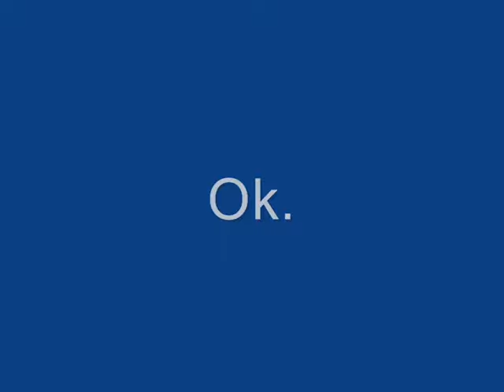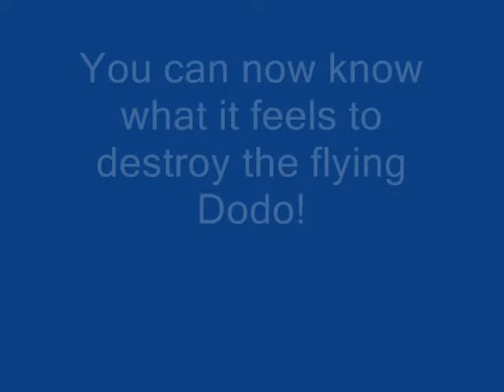Gta 3: Ultimate stunt-park!